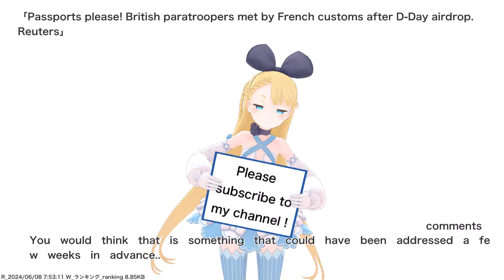Passports please! British paratroopers met by French customs after D-Day airdrop. Reuters,etc